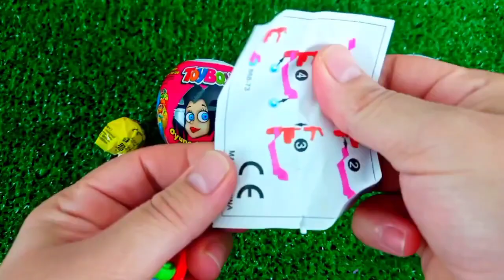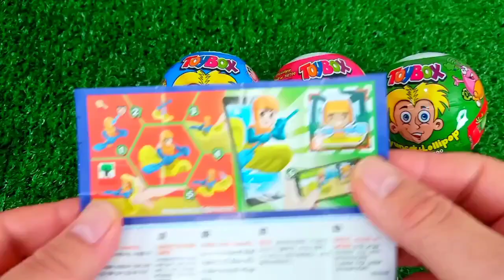ASMR RAINBOW 막대사탕과 과자! 맛있는 무지개 막대사탕ASMR Mukbang 두찜 신메뉴 스팸부대찜닭 먹방 떡볶이 튀김 치즈볼 | HIU